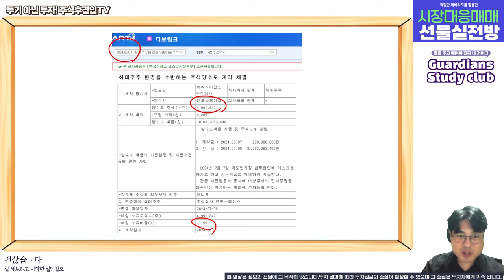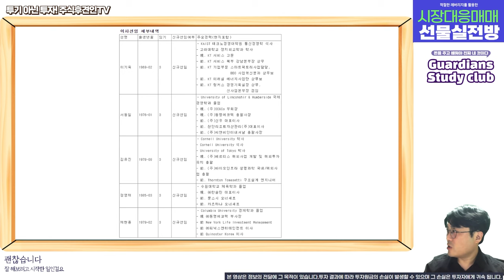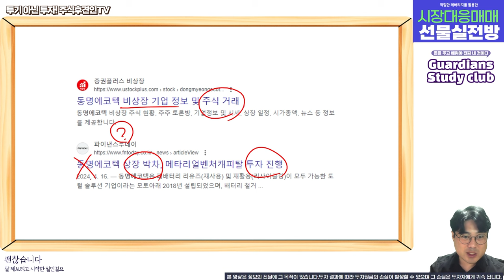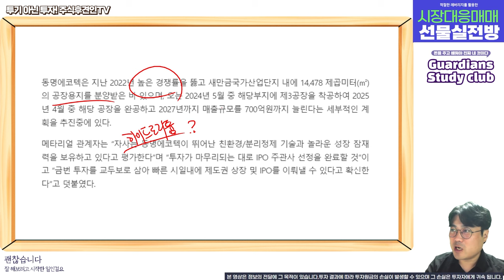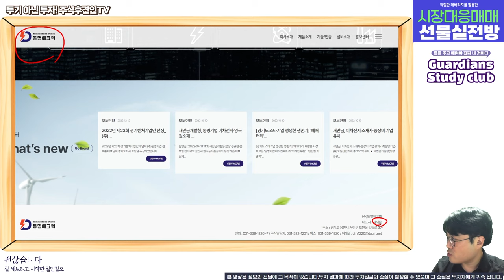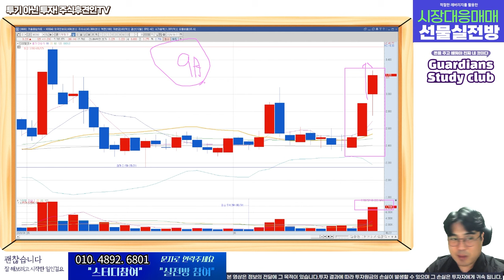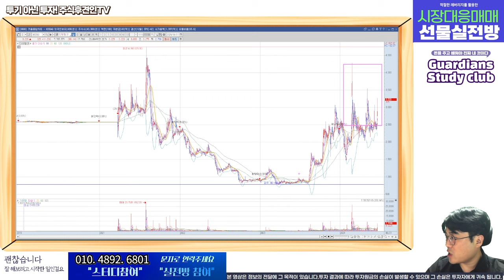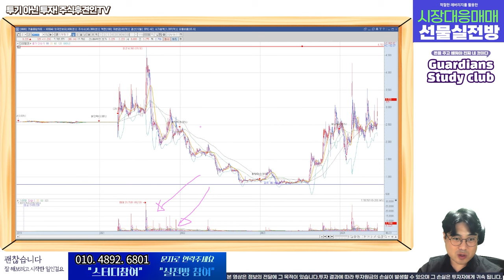다보링크, 초전도체 끝나고 신규 테마 입성!! (feat. 초전도체, 테라사이언스,아센디오, 신성델타테크, 동명에코텍)